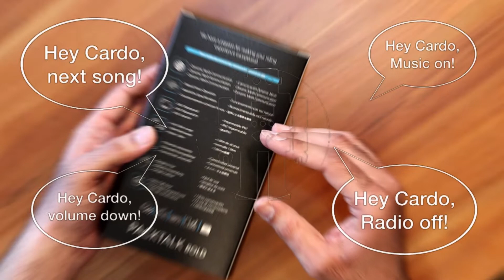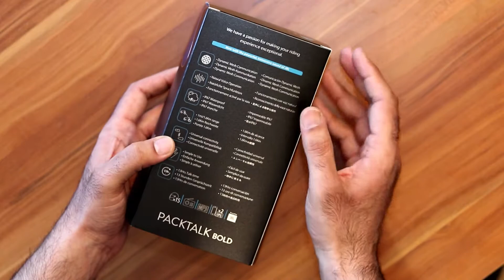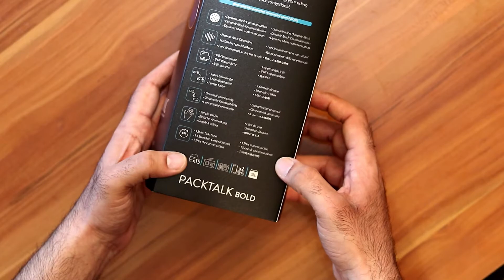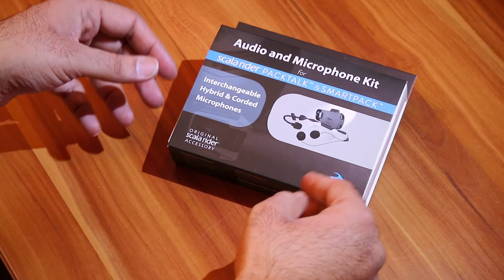Hände frei Musik hören und Moped fahren! Hey Cardo! -15% Rabatt Code: RCM22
Ich bin jahrelang ohne Musik Motorrad gefahren, denn ich wollte Wind und Motor Geräusche spüren. Vor ein paar Jahren hat sich diese Gewohnheit geändert und jetzt geht es ohne Musik nicht mehr! In letzten drei Jahre durfte ich unterschiedliche Systeme besitzen oder ausprobieren, ich würde sagen, Cardo darf die Flagge als Marktführer hoch halten, Punkt.

Servus - Alex

Oder beim Kauf einfach Rabatt Code eingeben: RCM22